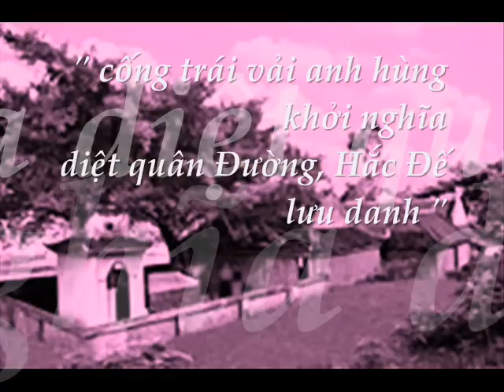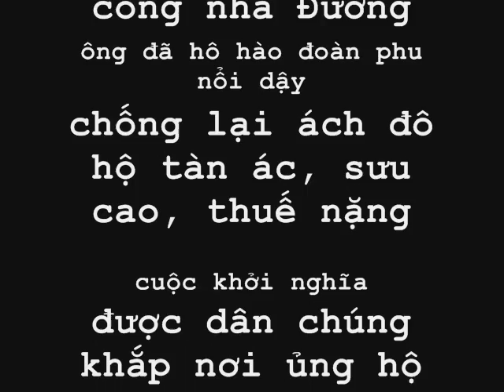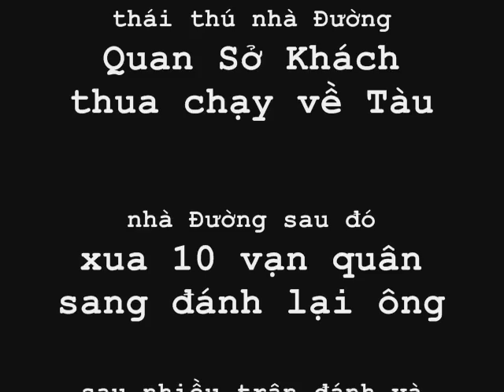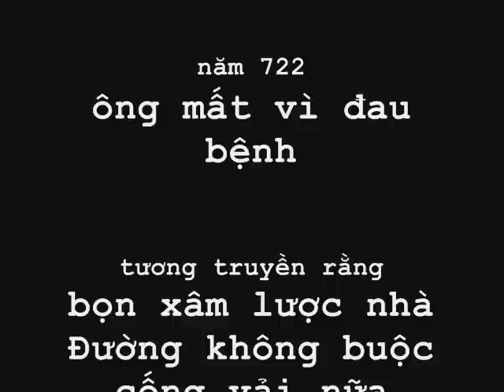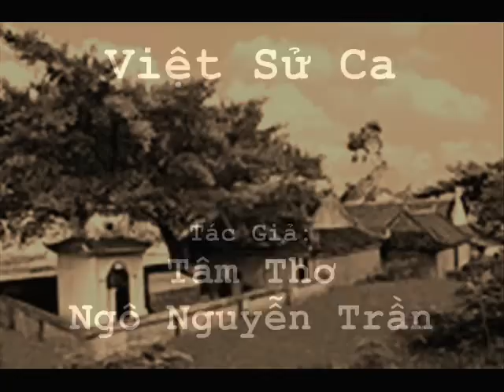MAI HẮC ĐẾ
Ông tên là Mai Thúc Loan (mất năm 722). Ông khởi nghĩa chống lại bọn cường hào ác bá thái thú nhà Đường vào năm 713. Năm 714 lên ngôi, mọi người gọi ông là Mai Hắc Đế.